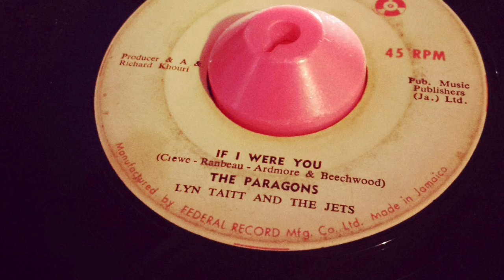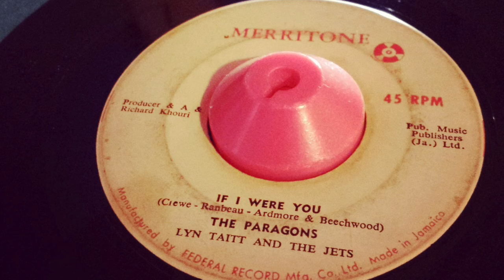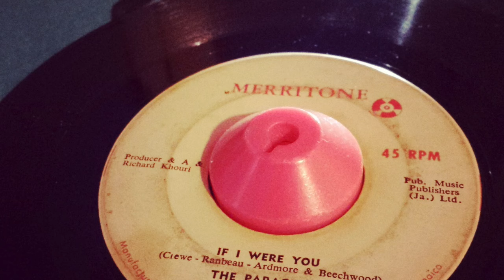If I Was You - The Paragons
This video is about If I Was You - The Paragons